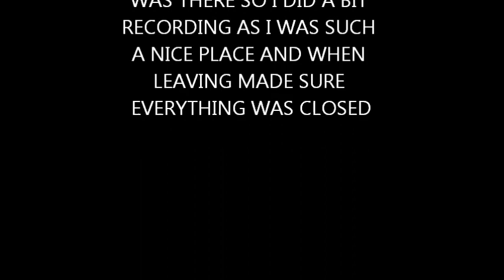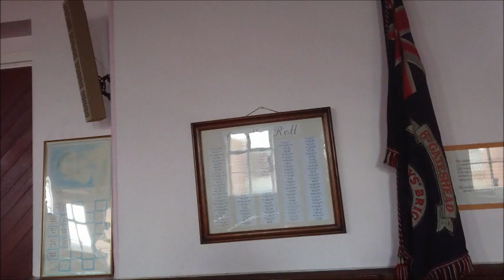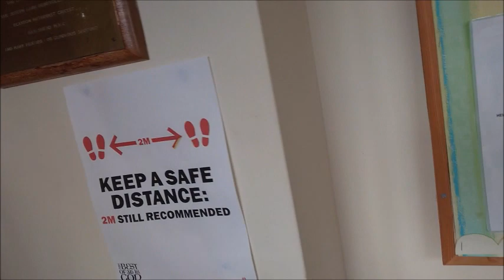ABANDONED CHRUCH OR WAS IT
I explored this church the doors were not locked and looked like some locks were broken there was nobody there and the only posters were up on the wall were from 2021 when the covid was on the go, im not 100% if it closed through covid.i made sure the doors were closed after me so nobody else would see that they could not be locked.